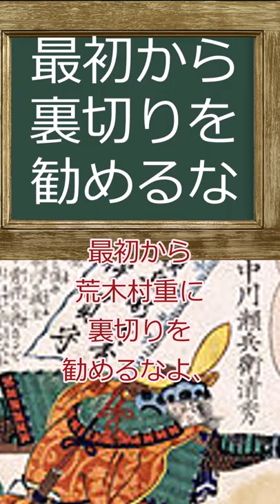【武将】中川清秀の主君の裏切り方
このチャンネルでは歴史を中心に扱っています。
今回は中川清秀の主君の裏切り方の解説になります。